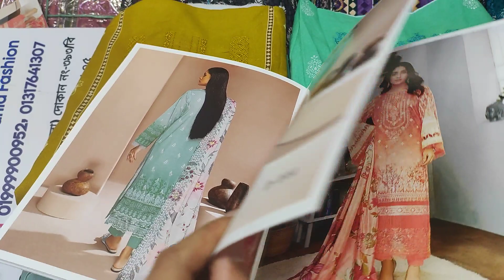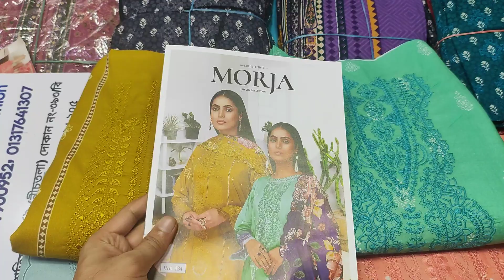Original Pakistani designer morja party dress collection 2023 | নতুন মারজা কালেকশন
imo ০১৯৩০২৪৯৭২৯

online number

ঠিকানাঃ

➡️তানিয়া ফ্যাশন
☑️নিউ চিশতিয়া মার্কেট গাউছিয়া সংলংন।

ganga brand three piece collection,
faisal textile new collection,
ইন্ডিয়ান ব্র্যান্ডের ক্যাটালগ থ্রি পিস কালেকশন,
indian three piece collection,
dress collection,
ইন্ডিয়ান ইসতা ব্র্যান্ড থ্রি পিস কালেকশন,
ইন্ডিয়ান পাঠি ড্রেস কিনুন তানিয়া ফ্যাশন থেকে,
eid collection,
indian dress eid collection,
eid collection dress,eid collection dress 2023,

কালেকশন_পাকিস্তানি_থ্রি_পিস_কিনুন_পাইকারি দামে,

পাকিস্তানি_গুলজি_ব্র্যান্ডের_ক্যাটালগ থ্রি_পিস_কালেকশন,

new design morja party brand dress bd,new arrival pakistani party dress🤩,unlimited design cotton party dress only 350tk!,new design 3piece collection with cheap price,arrival rishika silk party dress,soft silk party dress in bd,soft silk saree collection in bd,new party butices 3piece,নতুন ইন্ডিয়ান রিসিকা সিল্ক র্মাকেট চ‍্যালেন্জ প্রাইজে 🤩জলদি লুফে নিন,অফারে প‍্যাসেজসহ পাকিস্তানি মারজা ব্রান্ড র্পাটি বুটিকস 3পিছ,2020 মেইন চমক মাএ ৩৫০টাকায়!!এবার যেটাই নেন